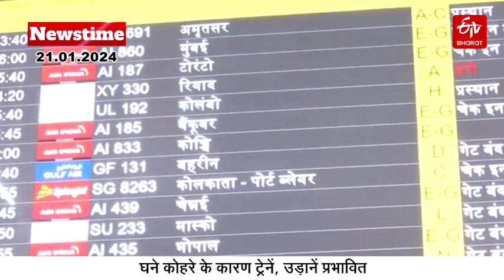ETV Bharat Newstime (21-01-2024): PM Modi | JP Nadda | CM Arvind Kejriwal | Lg Saxena | Sania Mirza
ETV Bharat Newstime (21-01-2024): देखिए दिल्ली की बड़ी खबरें। Delhi Today’s Top News - ETV Bharat Delhi | PM Modi | J. P. Nadda | CM Arvind Kejriwal |  Lg Saxena | Sania Mirza | Cheteshwar Pujara | Ayodhya Ram Temple